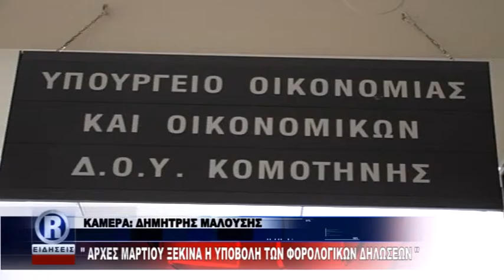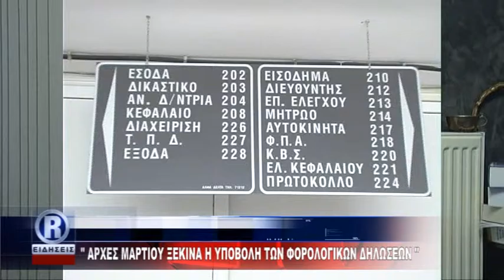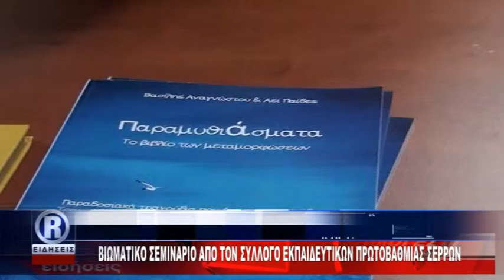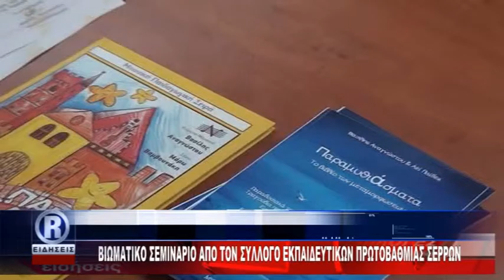ΔΕΛΤΙΟ ΠΕΜΠΤΗ 25 02 16